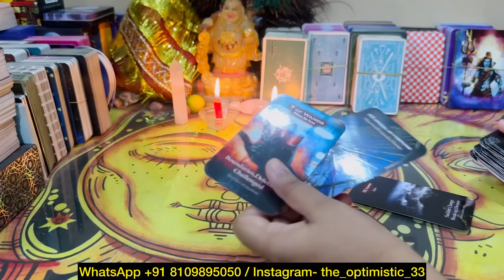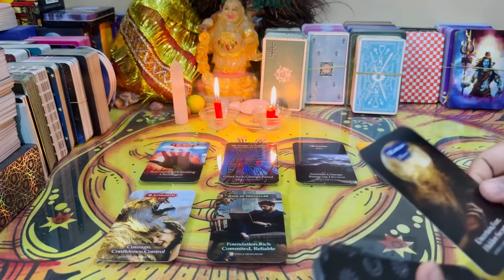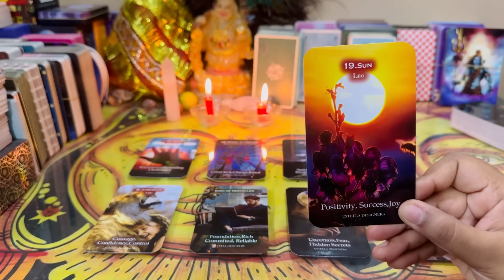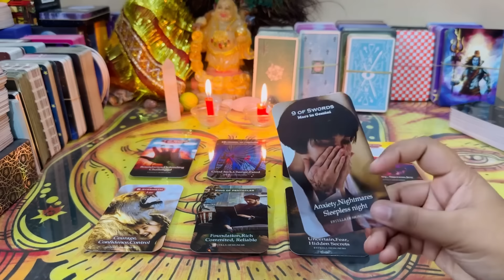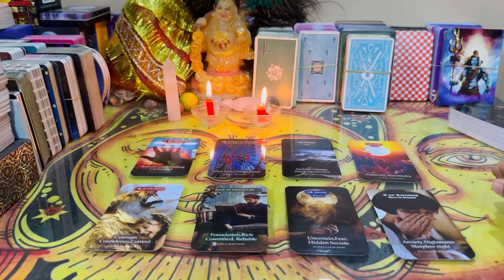CURRENT ENERGY AND NEXT ACTIONS TAROT - HINDI TAROT READINGS TODAY